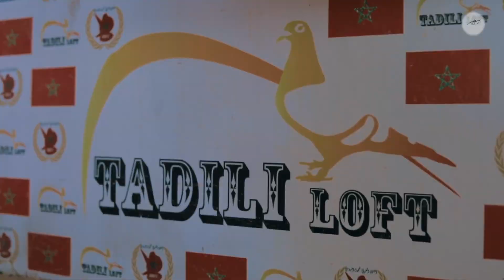اجمل انواع الحمام الهزاز الروسي مع البطل محمد التاديلي | الفولقا و الروستوف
في هذا الفيديو الممتع، نقدم لكم أجمل وأندر أنواع الحمام الهزاز الروسي برفقة البطل محمد التاديلي. استمتعوا بجولة شيقة ومعرفة مفصلة عن الحمام الهزاز الروسي، الذي يعد من أروع الأنواع بفضل حركاته الفريدة وجماله الأخاذ. سنأخذكم في رحلة لاستكشاف جماليات هذا النوع وكيفية العناية به.

تعرفوا أيضًا على نوعين مميزين من الحمام الروسي، وهما الفولقا والروستوف. سنلقي نظرة على خصائص كل نوع وما يجعله فريدًا من نوعه. ستتعلمون عن الألوان المختلفة، الأشكال الفريدة، والسلوكيات المميزة لكل نوع.

محمد التاديلي سيشاركنا بخبراته ومعرفته الواسعة في تربية الحمام. ستتعرفون على الطرق المثلى للعناية بهذه الأنواع الرائعة، بما في ذلك التغذية الصحيحة، وتوفير البيئة المناسبة لهم. إذا كنتم من محبي الحمام أو تفكرون في بدء تربية الحمام، فهذا الفيديو هو المرجع الأمثل لكم.

استعدوا للإبحار في عالم الحمام الروسي الرائع واكتشاف جمالياته وروعة تفاصيله. وإذا أعجبكم الفيديو، لا تترددوا في الضغط على زر الإعجاب ومشاركته مع أصدقائكم وعائلتكم.

في نهاية الفيديو، سنقوم بجولة في مزرعة محمد التاديلي لرؤية كيفية تطبيق كل هذه النصائح على أرض الواقع. ستكون لديكم فرصة لرؤية الحمام عن قرب ومعرفة المزيد عن روتينهم اليومي. هذا الفيديو هو بوابتكم لعالم الحمام الروسي الساحر. نتمنى لكم مشاهدة ممتعة ومفيدة.

نحن هنا لنقدم لكم كل ما هو جديد ومفيد في هذا المجال. شكراً لدعمكم المستمر، ولا تنسوا أن تتركوا تعليقاتكم وأسئلتكم في الأسفل. نحن دائماً هنا للإجابة على استفساراتكم ومساعدتكم في كل ما يخص تربية الحمام.

Matos :
Canon 5D mark IV with lens canon 17-40 mm f4
Ronin S
Canon 70D with lens 70-200 mm f4
MonoPods Miliboo
Zoom H1
Micro Cravate
Sennheiser ew100 G3

Production et réalisation : Mhs Bouzoubir
Coordination : Brahim Tzbinou
Mis en ligne : Aly El Ouali